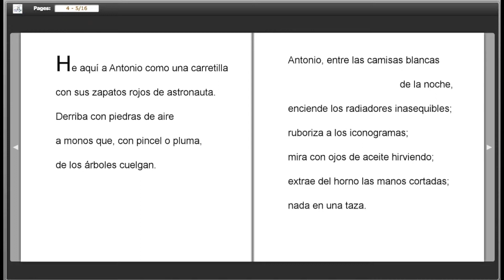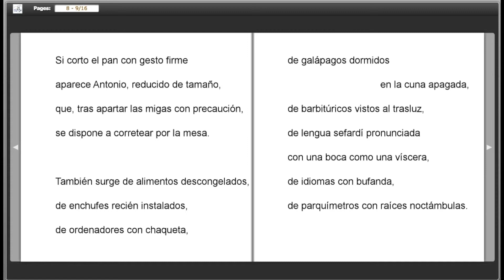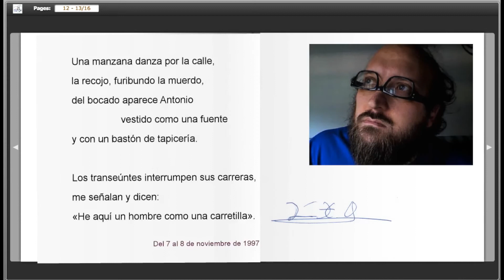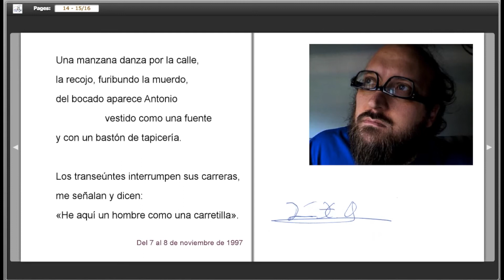"Antonio Fernández Molina" de Raúl Herrero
Raúl Herrero hace un homenaje a su gran amigo Antonio en este poema.